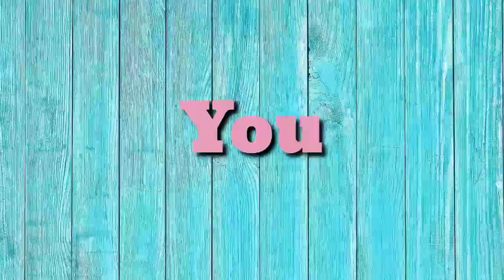Testimony | Akash Gurung (Eps 1)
His name is Akash Gurung currently residing at Namchi, Sikkim. He is at his 18 and recently accepted Jesus Christ as His Lord and Saviour. He is an active participant of church services and also help church in physical activities.
 God is raising a generation for His kingdom from different parts of the world. Every least and abondone are highly valued. His love and mercy is for everyone and his faithfulness is eternal.